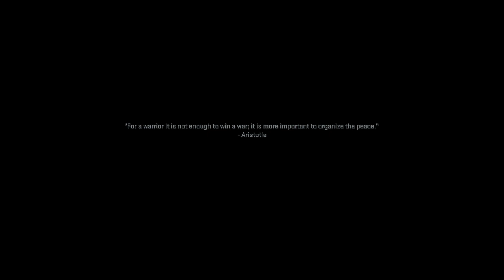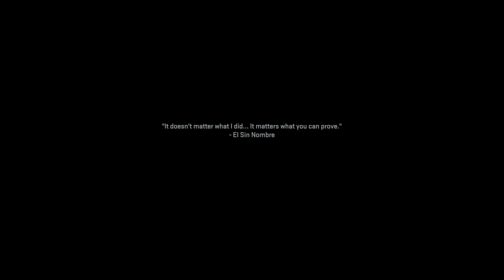VIOLENCE AND TIMING!!! Call of Duty Modern Warfare 2 (2022) GAMEPLAY [Playstation 5]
🔶What's Up!!! Its ya boy DaDawgMannie and we are back at it again with another gameplay video!!! This time is the long awaited Call of Duty: Modern Warfare 2 Campaign Mode! We pickup from the previous title and start off with 3 years past after the first installment. Join as Captain Price, Gaz, Soap, and Ghost through this intense gameplay.

I love to create the content and the fact that your all enjoy it means a lot. Leave suggestions to what games you would like to see and we will continue to build a family as we go along.